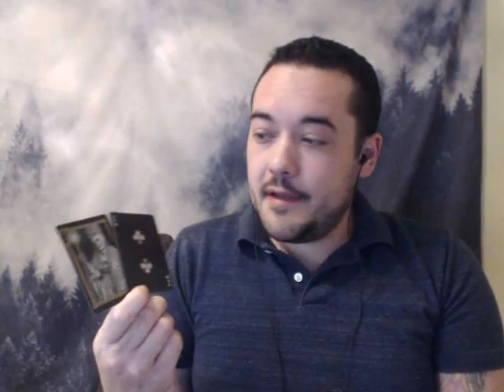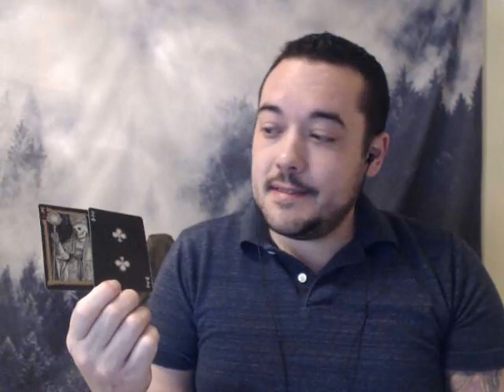LIBRA NOVEMBER 2018 FINACIAL INTUITIVE READING